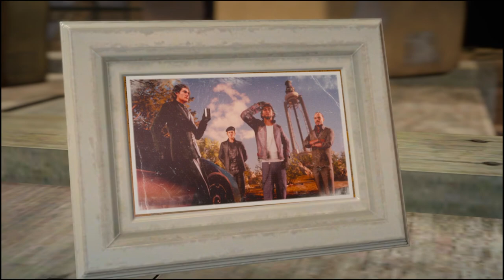[FFXV] Going to Altissia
...And riding the Gondolas.
Very slow paced on this one mostly. Casual and relaxed.